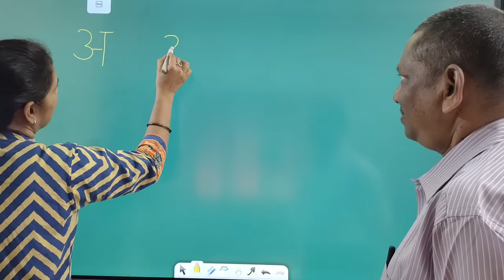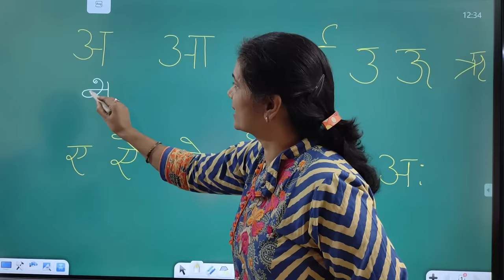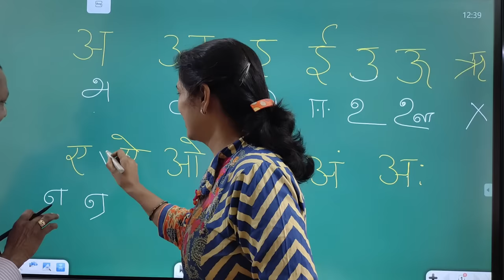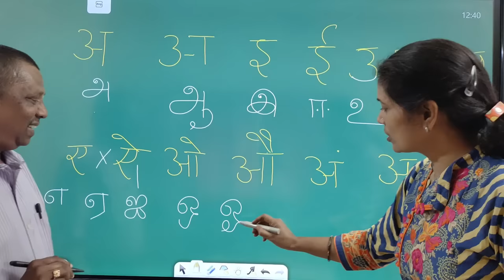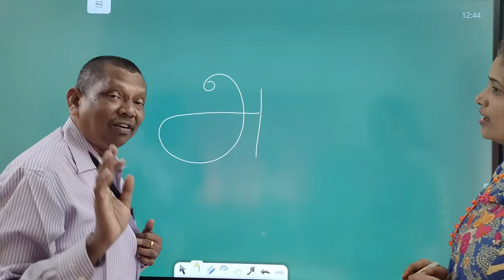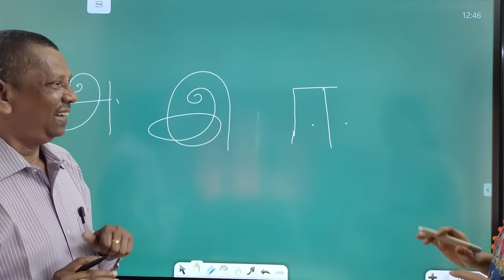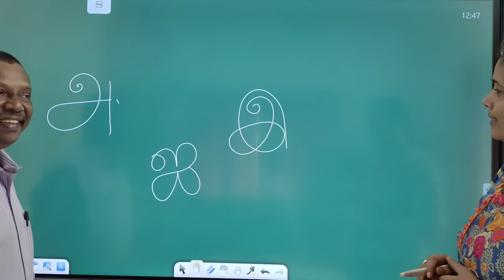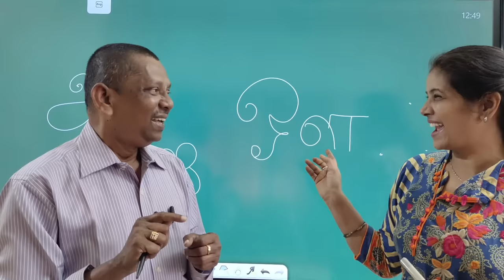Tamil writing 25 with Dhurai Anna Part - 1 swar